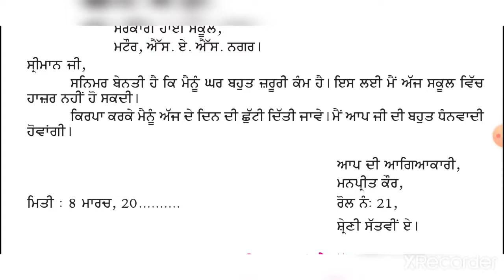ਬਿਨੈ- ਪੱਤਰ ll ਘਰ ਵਿਚ ਜਰੂਰੀ ਕੰਮ ਹੋਣ ਕਾਰਨ ਛੁੱਟੀ ਲੈਣ ਲਈ ਬਿਨੈ ਪੱਤਰ